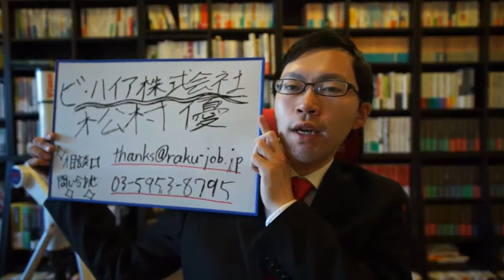ゲーム開発案件情報 Unity 3〜４名希望 秋葉原出向